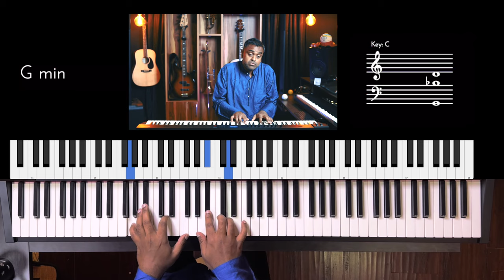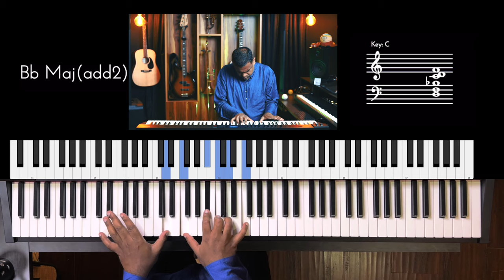Riff #3231 - Jason Zac